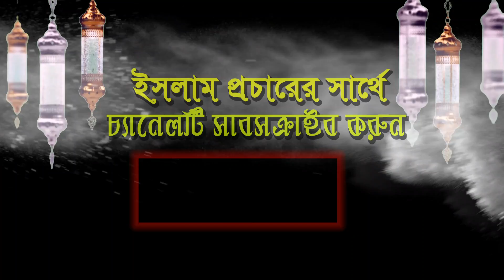লাদেন আমার ভাই এ কি বললেন হুজুর/আল্লামা তারেক মনোয়ার/tarek monowar new waz/tarek monower waz /2021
.Quraner Alo Islamic Media চ্যানেলে আপনাকে স্বাগতম।.

►► সুন্দর এই ভিডিওটি ভালো লাগলে শেয়ার করে অন্যদের দেখার সুযোগ করে দিন। ভিডিওতে লাইক দিন এবং কমেন্ট করে আপনার মতামত জানান।ইসলামের প্রতিটি বানী ছড়িয়ে দিতে ''Quraner Alo Islamic Media'' চ্যানেলটি সাবস্ক্রাইব করে বেল আইকনে ক্লিক করুন, যেন নতুন নতুন ভিডিও দেওয়া মাত্রই সবার আগে পেয়ে যান । জাযাকাল্লাহ । ◀️◀️

▶️☑️ Lecturer: allama tarek monowar
▶️☑️ Directed by : MD Ibrahim Hossen (Shohagh)
▶️☑️ Produced: Quraner Alo Islamic Media
▶️☑️ Record Label: Quraner Alo Islamic Media

___Regards___
MD Ibrahim Hossen
Jhikargacha, Jessore

►►Islam does not teach a community to hurt . For peace, Islam for the protection of humanity .ইসলাম কোন সম্প্রদায়কে আঘাত করা শেখায় না । শান্তির জন্য, মানবতার মুক্তির জন্য ইসলাম।◀️◀️